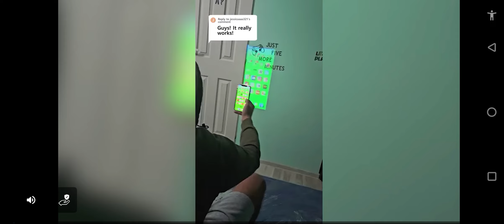GTa 5 Toyota lx car driver Game new 2024🤩new best car driving simulator Game 😁best Fortuner game2024